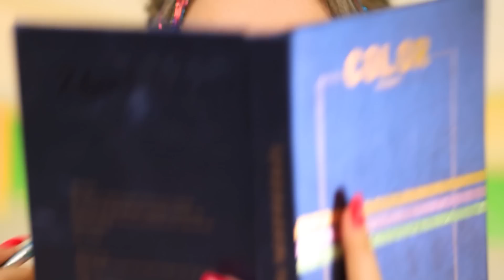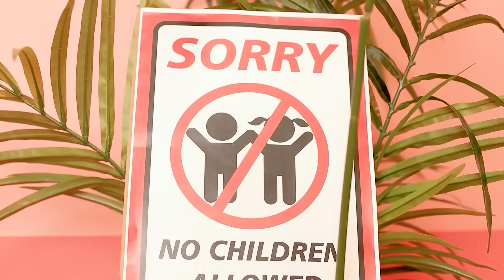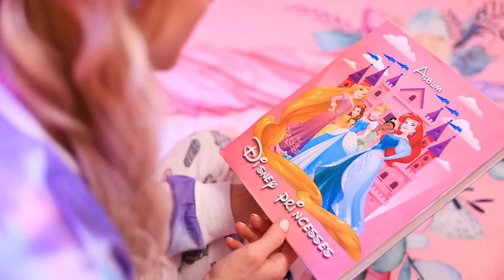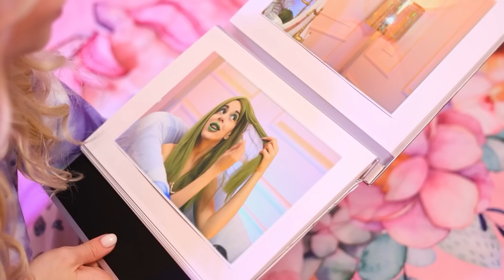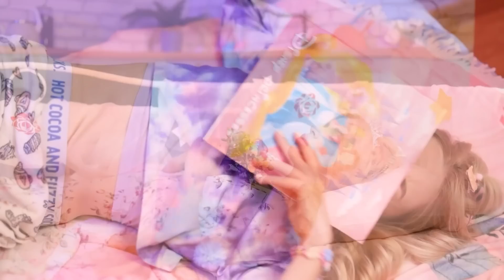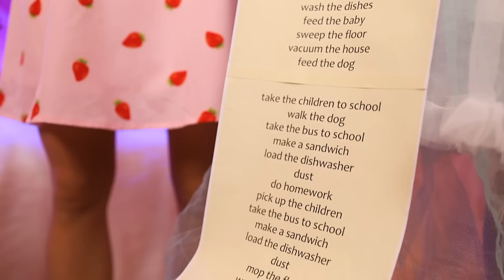पढ़ाकू प्रिंसेस से खूबसरत बने / टिक टोक के गैजेट्स के साथ जबरदस्त मेकओवर !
लेकिन दुख की बात है कि ऐसा लगता है कि रपुन्ज़ेल और एरियल को कभी अपना कोई खास नहीं मिला! कैसे सभी प्रिंस उन्हें देखते ही भागने लगते हैं? क्या ऐसा हो सकता है कि समस्या प्रिंसेस में हो? हाँ, ये होना ही चाहिए! केवल एक चीज जो अब उनकी मदद कर सकती है वो है मेकओवर! ये जानने के लिए ये वीडियो देखें कि क्या फेयरीटेल दोस्त अपने ब्यूटीफिकेशन ऐक्सपेरीमेंट में सफल होंगी!